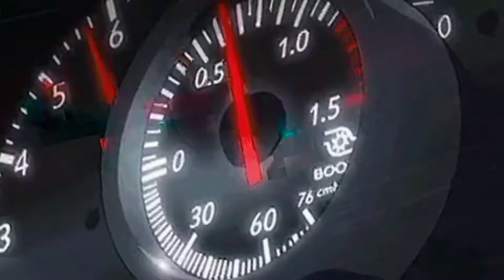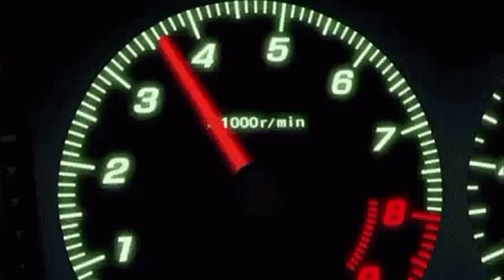SAFAR DELIGHT [ Music Video ] - Beater Cock [ Better With Headphones ]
Here's New Video Song From Beater Cock♪.
Beater Cock Present
      Safar Delight
📽️VIDEO : Mr.ARx
🎧Type : EDM

∆... This music is made by GROOVEPAD
        [ House Showcase ] pack.

www webmusic
music video
mp3 songs download
Dance
Club
Dance Club
music
Club beat
Club music
Dance music
Dance beat